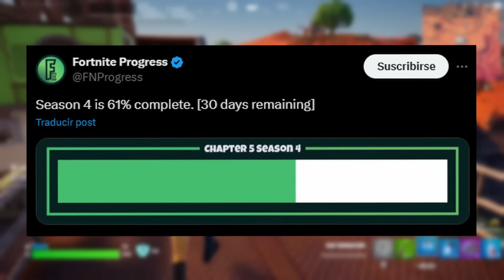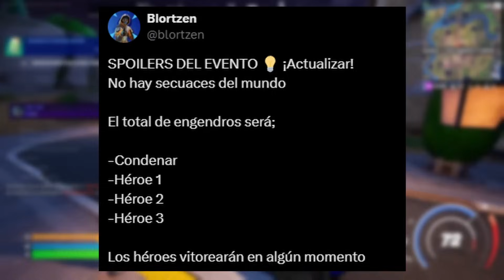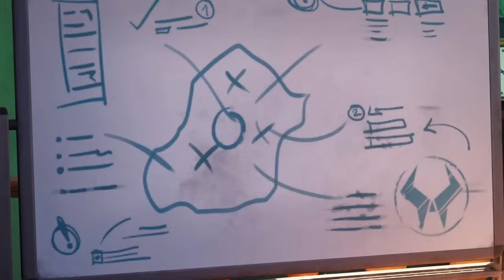*SPOILERS!* 11 FILTRACIONES DEL EVENTO DE FORTNITE TEMPORADA 4 CAPITULO 5 !! - Así Será el Evento !!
Así Será el Evento en vivo de Fortnite Temporada 4 capitulo 5 !!, en el video de hoy estaremos hablando de las nuevas filtraciones y spoilers del evento en vivo que tendremos el 5 de octubre en Fortnite !!

fortnite marvel temporada 4 capitulo 5 pase de batalla
fortnite marvel temporada 4 capitulo 5 fecha
fortnite marvel capitulo 5  temporada 4
fortnite marvel temporada 4 cap 5
evento fortnite marvel temporada 4 capitulo 5
filtraciones fortnite marvel temporada 4 capitulo 5
pack de inicio fortnite marvel temporada 4 capitulo 5
fortnite marvel capitulo 5 temporada 4 trailer
fortnite marvel capitulo 5 temporada 4 pase de batalla
pase de batalla fortnite marvel temporada 4 capitulo 5
temporada 4 capitulo 5 fortnite marvel
temporada 4 capitulo 5 fortnite marvel pase de batalla
temporada 4 capitulo 5 fortnite marvel trailer
temporada 4 capitulo 5 fortnite marvel filtraciones
temporada 4 capitulo 5 fortnite marvel fecha
cuando es la temporada 4 capitulo 5 fortnite marvel
cuanto falta para la temporada 4 capitulo 5 fortnite marvel
evento final de fortnite marvel capitulo 5 temporada 4

pack de inicio fortnitemares 2024 temporada 4 capitulo 5
fortnitemares 2024 capitulo 5 temporada 4 trailer
fortnitemares 2024 capitulo 5 temporada 4
forntite capitulo 5 temporada 4 skins
fortnitemares 2024 capitulo 5 temporada 4 fecha
fortnitemares 2024 capitulo 5 temporada 4 cuando sale
fortnitemares 2024 capitulo 5 temporada 4 evento
fortnitemares 2024 pase capitulo 5 temporada 4
filtraciones fortnitemares 2024 capitulo 5 temporada 4
trailer fortnitemares 2024 capitulo 5 temporada 4
teorias de fortnitemares 2024 capitulo 5 temporada 4
bienvenidos a fortnitemares 2024 capitulo 5 temporada 4
fortnitemares 2024 temporada 4 capitulo 5
fortnitemares 2024 temporada 4 capitulo 5 trailer
fortnitemares 2024 temporada 4 cap 5
evento fortnitemares 2024 temporada 4 capitulo 5
filtraciones fortnitemares 2024 temporada 4 capitulo 5
temporada 4 capitulo 5 fortnitemares 2024
temporada 4 capitulo 5 fortnitemares 2024 trailer
temporada 4 capitulo 5 fortnitemares 2024 filtraciones
fortnitemares 2024 evento final temporada 4 capitulo 5
fortnitemares 2024 evento final capitulo 5 temporada 4
fortnitemares 2024 evento fianl capitulo 5 trailer